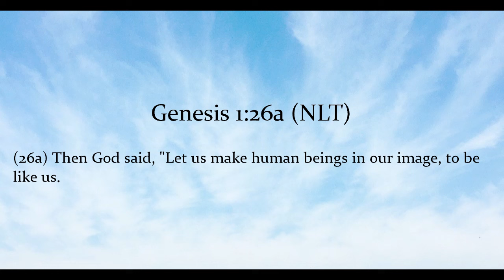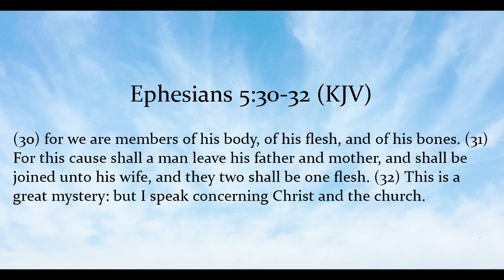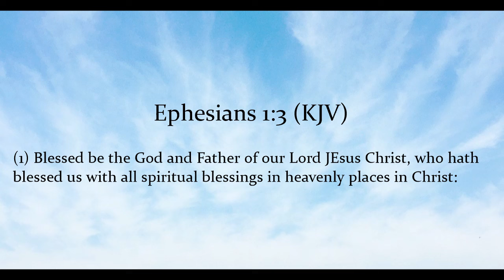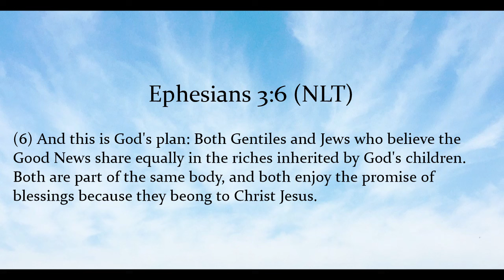Marriage Restoration: The Promises God Gave For Marriage